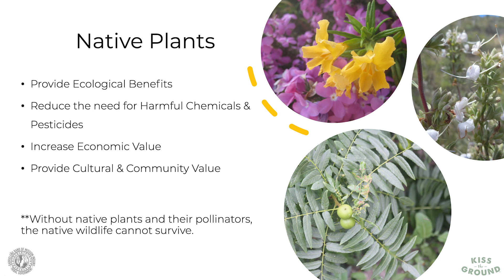Introduction to Pollinator Habitats | Matthew Teutimez | RegenerateLA Series 2 | Part 1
In this video, Matthew Teutimez introduces his content on Native Pollinator Habitats and Biodiversity

The RegenerateLA Training is designed to provide City staff, land managers, and soil health advocates with information on 1) how to build and maintain soil health, 2) how to compost and why composting organic waste is an important way to promote climate resilience, and 3) using native plants to promote ecological resilience. In Series 2, Matthew Teutimez covers the benefits of planting native landscapes.